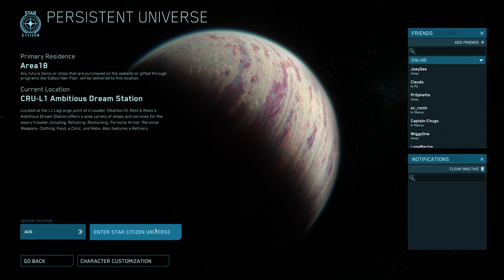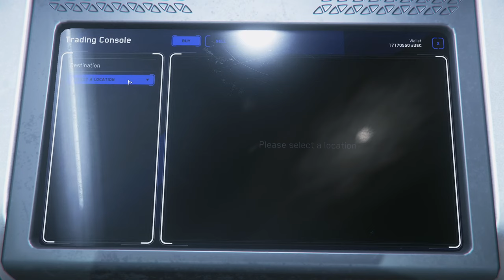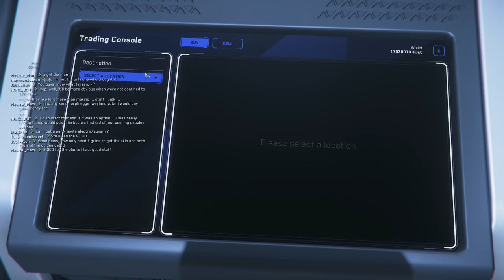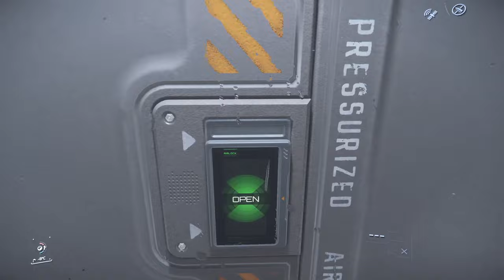Star Citizen Free Fly is on, and doing the Guide system!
The Free Fly is on and so is the Foundation Festival, focusing on teaching people the ropes of various game types and offering new skins, which can be found

New Referral Bonus!

Also, we now have a discord!

Shameless plug section: If you're considering joining Star Citizen (after watching a landing video? You're brave!) It helps both of us out and gives you an extra 5,000 UEC to help start your adventure.